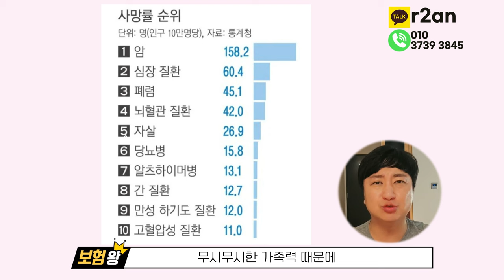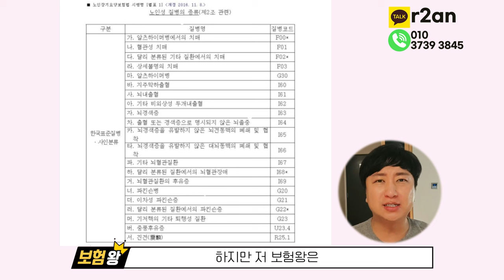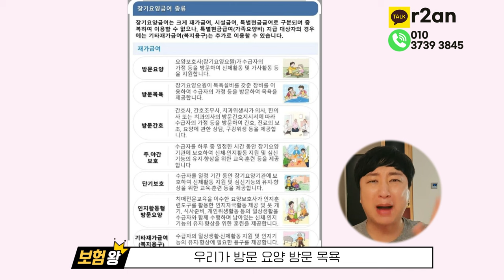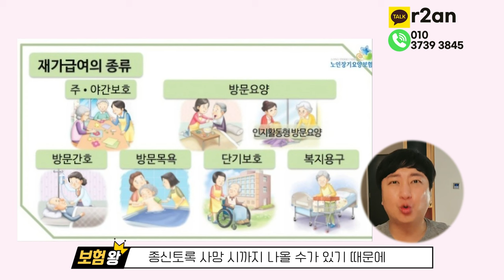죄송합니다ㅠ 재가급여 당장 해지하세요!!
안녕하세요~~

재가급여 당장 해지하세요!! 라는
주제로 유튜브 업로드합니다

왜? 해지를 하라는지? 구체적으로
알아볼게요~

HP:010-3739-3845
카톡친구추가:r2an
카톡플러스친구:보험왕검색